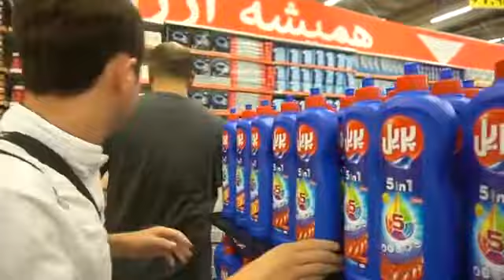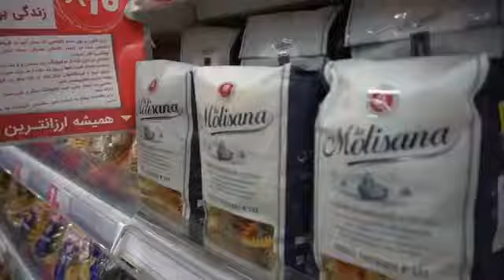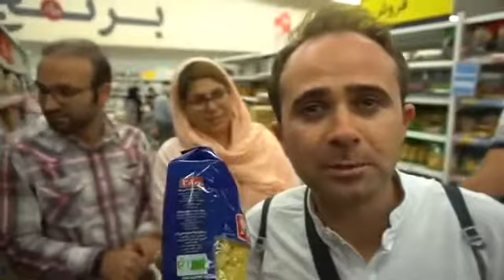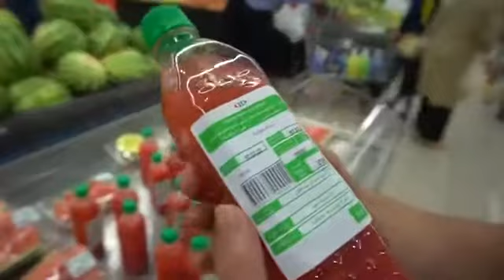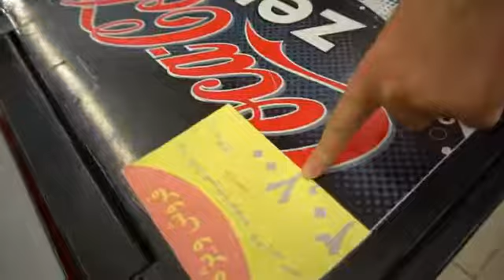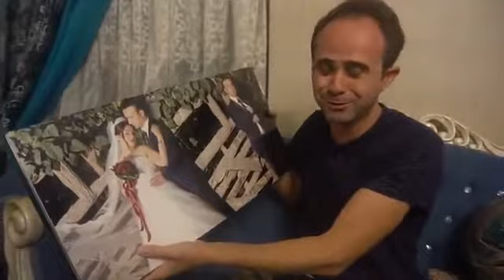iran ülkesinin GIDA FİYATLARI COK UCUZ UCUZ